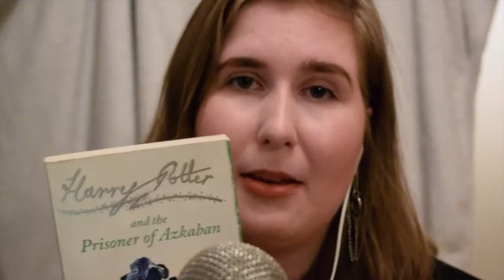ASMR Cosy Night Chat(tapping, scratching, lid sounds, lotion sounds etc.)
Hi lovely people! I really wanted to make a relaxing kinda chatty video (but mostly relaxing haha), but after rerecording this video 3 times, I noticed that some part of the video isn't in focus. So please excuse that and hopefully you found this video somewhat entertaining, I'm still new to this and has a lot to learn but I really wanna try.

Take care and have a lovely day/night lovelies!:)

Time Stamps:

00:00 Intro

02:05 Gizmo/stuffed animal

07:38 Tea Cup

11:05 Book

17:55 Hand Lotion

22:32 Candy

31:16 Porcelain Cupcake

33:36 Outro